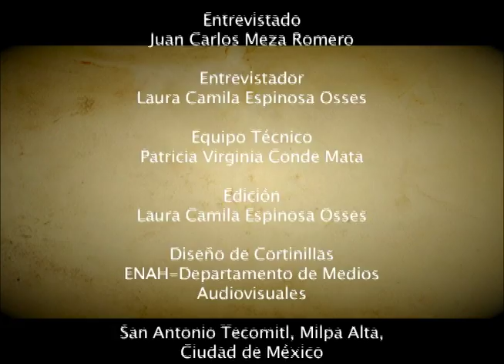Realización de las estrellas de carrizo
¿Qué estoy viendo?

Este video es uno de los muchos documentos del Archivo de la Palabra de la Escuela Nacional de Antropología e Historia del INAH

El Archivo de la Palabra se especializa en registrar expresiones de Patrimonio Cultural Inmaterial (PCI) es decir, aquellos conocimientos, leyendas, cuentos, rituales, etc. que han paso de generación en generación.

El PCI es un elemento fundamental en todas las culturas de todo el mundo, ya que les permite a sus practicantes construir identidad y dar sentido al mundo que los rodea.